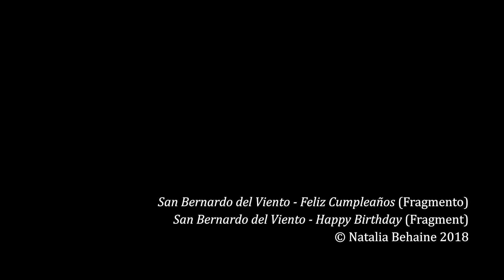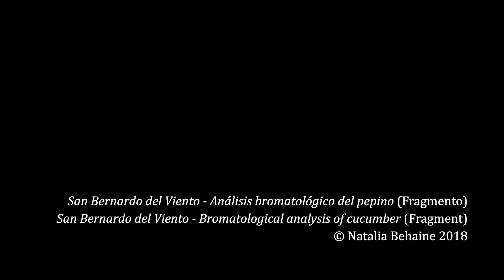San Bernardo del Viento (Fragmento): Happy Birthday/Bromatological analysis of cucumber/Rafito